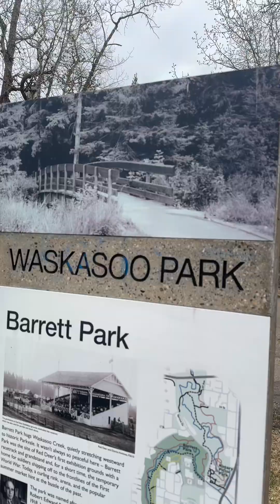Barret Parks in Red Deer Alberta